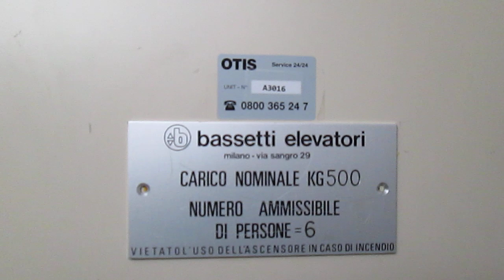Lift Bassetti @ entrance B, Via Guasto 3, Melano Switzerland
Ecco di seguito le caratteristiche tecniche/Following technical informations:
-Marca/Brand: Bassetti elevatori
-Azionamento/Type: Oleodinamico/Hydraulic
-Capacità/Capacity: 500 KG / 6 Pers.